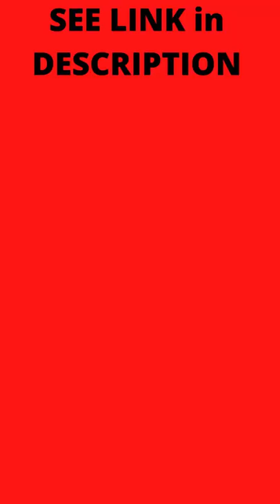Muhammad Afzal, Nature, Funny animals, Action of Funny Animals.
Muhammad Afzal , Nature, Funny Animals, Recipes, Wild Animals
  Short videos, Long rain videos, Action of Funny Animals.  # shorts